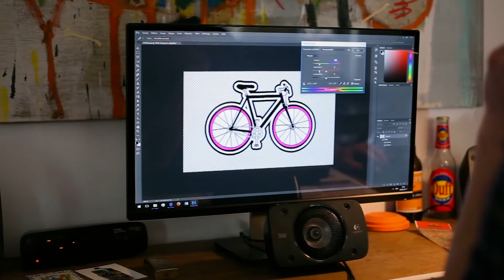Start up School of Business - REMAKE Paris !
PSB Paris School of Business vous présente ses étudiants entrepreneurs à travers la série "Start-up School of Business" !
Découvrez aujourd'hui les portraits de Paul Héquet, Arnoult Mager et Clément De Reynal, co-fondateurs de Remake Paris et étudiants en 2ème année de cycle Bachelor à PSB Paris School of Business !